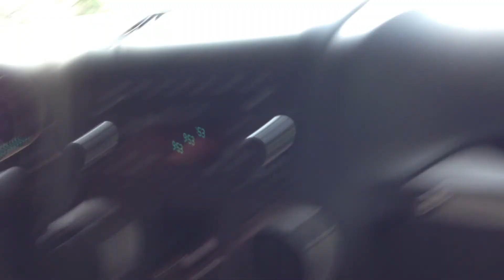first time 4wheeling ouray